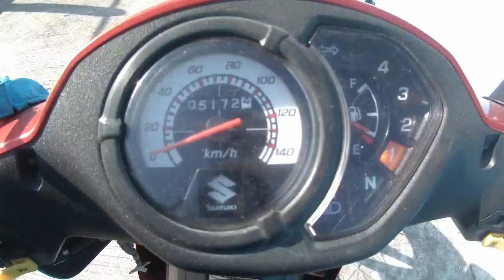SANFERNANDO LA UNION APRIL 19, 2021| HINABOL KO SI PIZZA DELIVERY NAGUTOM AKO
This is a joke joke lang mga kabayan magbabayad lang ngelectric bill sana kaya lang close na si LUECO bukas try natin ulit hehehe.

This video is around Sanfernando La union only
Join me on my journey and daily life here in the Municipality of Sanfernando  Province of La Union.